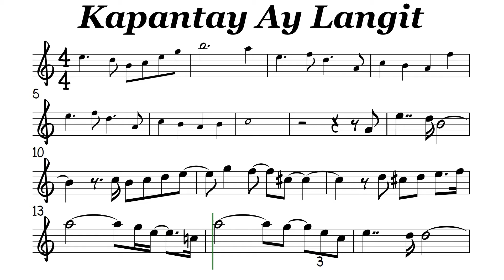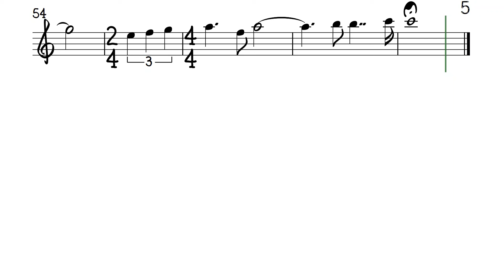Kapantay Ay Langit Flute Violin Sheet Music Backing Track Play Along Partitura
Pilita Corrales Sharon Cuneta